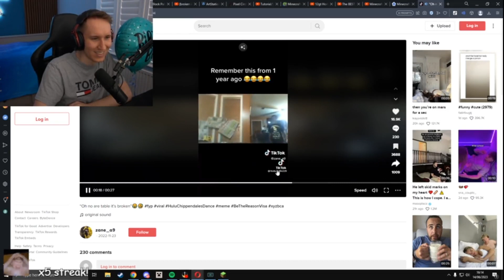Remember the miracles in your heart MOHO 10